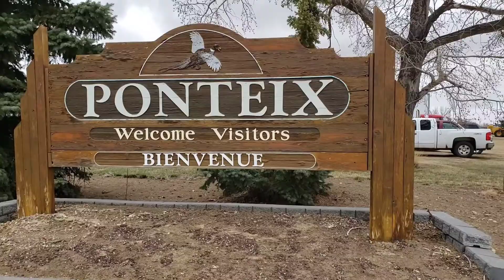Ponteix Saskatchewan 🚗 Drive Around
Ponteix is one of  the small  town in southwest saskatchewan canada 🇨🇦